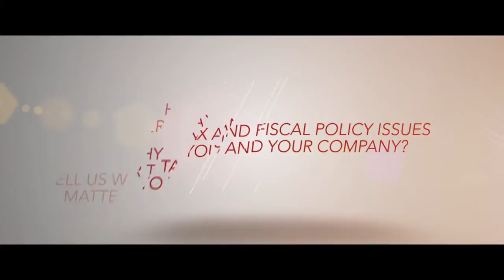United Technologies Chairman & CEO, & Chair of BRT's Tax & Fiscal Policy Committee Louis Chênevert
Louis Chênevert discusses the Business Roundtable's tax and fiscal policy priorities.